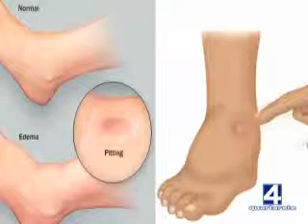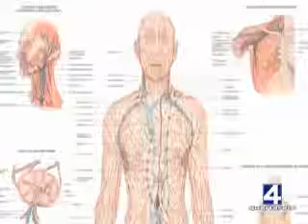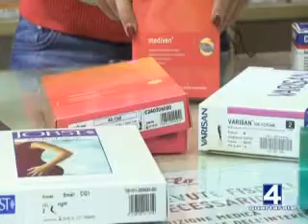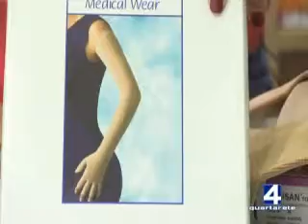BENDAGGI PER LA SALUTE